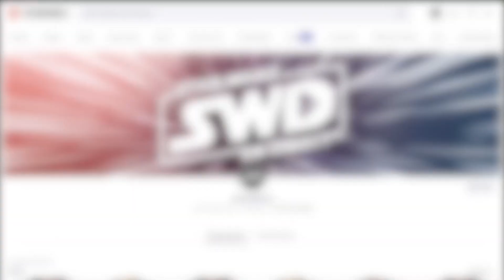C'est quoi le COSPLAY? Partie 2 avec la 501st, Rebel Legion et Mando Mercs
Sylvain reçoit Loïc (501st), Michaël (Rebel Legion) et Ben (Mando Mercs) pour discuter du Cosplay relatif aux associations officielles de costumes Star Wars en France et leur relation avec Lucasfilm.

Animation: Sylvain Morgant
Invité: Loïc Bock, Mickeal Collet, Ben Sylar
Réalisation: Jean-François Richard
Thème musical SWD par @RPGMusicMaker
Vignette: Loïc Cerise (Elscer)